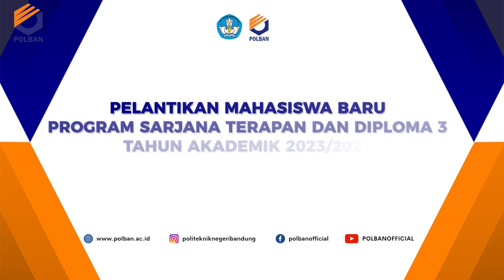Pelantikan Mahasiswa Baru Program Diploma Tiga Polban 2023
PELANTIKAN MAHASISWA BARU PROGRAM DIPLOMA TIGA TAHUN AKADEMIK 2023/2024
POLITEKNIK NEGERI BANDUNG

Pembukaan Sidang Terbuka Senat Polban - Ketua Senat (Dr. Ir. Riawan Gunadi, M.T.)
Laporan Penanggungjawab Panitia Penerimaan Mahasiswa Baru Tahun Akademik 2023/2024 - Wakil Direktur Bidang Akademik (lwan Ridwan, S.T., M.T., Ph.D.)
Pembacaan Surat Keputusan Direktur Politeknik Negeri Bandung tentang Pengukuhan Mahasiswa Baru Tahun Akademik 2023/2024 - Kepala Bagian Akademik & Kemahasiswaan (Megi Donni Daradjat, S.T., M. Kom)
Pelantikan Mahasiswa Baru : Direktur Polban - Marwansyah, S.E., M.Si., Ph.D.
Lagu-lagu - PSM Polban
Janji Mahasiswa - D-3 Ahmad Fatih Anugrah Sudrajat
Pembacaan Orasi llmiah "Potensi dan Permasalahan Sampah Kota di Indonesia sebagai Sumber Energi Terbarukan" - Dr. Budi Triyono, S.ST., M.M.
Sambutan Direktur Politeknik Neqeri Bandung - Marwansyah, S.E., M.Si., Ph.D.
Pembacaan Doa - Syaepul Manan, S.Pd., M.Pd.
Penutupan Sidang Terbuka Senat Polban - Ketua Senat (Dr. Ir. Riawan Gunadi, M.T.)
POLBAN - Politeknik Negeri Bandung